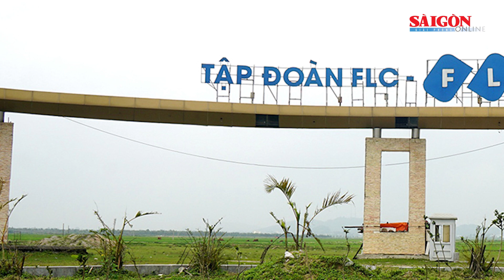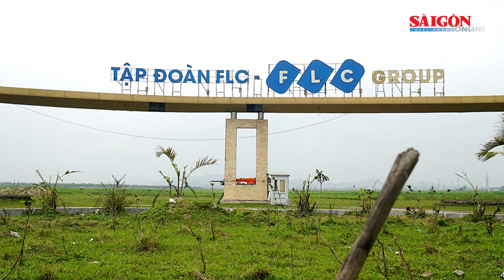FLC đề nghị Quảng Ngãi hoàn trả hơn 80,5 tỷ đồng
SGGP | Tập đoàn FLC đã triển khai 6 dự án tại tỉnh Quảng Ngãi với diện tích 137ha. Tuy nhiên, các dự án này đã bị tỉnh Quảng Ngãi thu hồi. Tập đoàn FLC đề nghị Quảng Ngãi hoàn trả số tiền đầu tư 80,5 tỷ đồng.